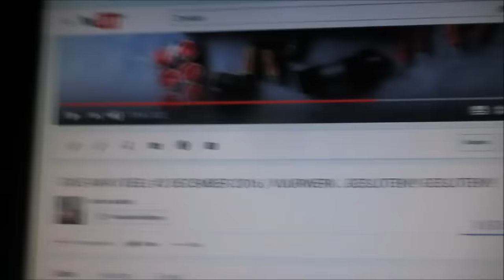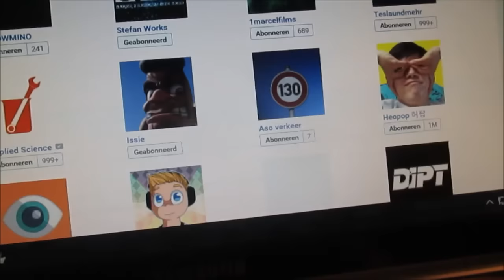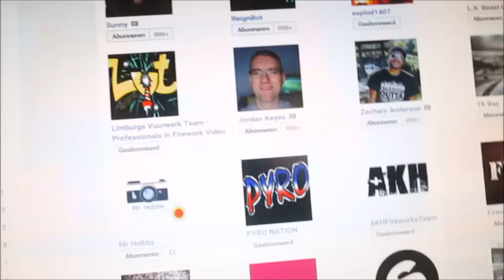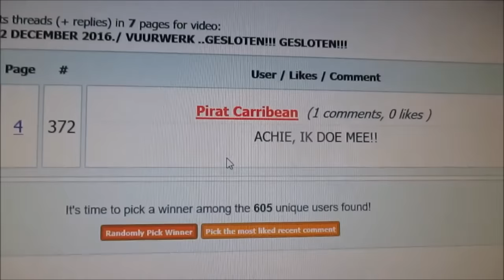WINNAAR!!! GIVE-AWAY deel 2/ Dec 2016 + NIEUWE KERST-GIVE AWAY GEOPEND..lees beschrijving...VUURWERK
WINNAAR GEFELICITEERD!!! .Heb je niet gewonnen?? niet getreurd, want er is NU OOK AL EEN KERST-GIVE AWAY 2016 OPEN!!...DEEL 1 van 3 WINNAARS!!..Dit is de link van de nieuwe GIVE AWAY ..VEEL SUCCES,VUURWERK EN GIVE AWAY VERSLAAFDEN!!